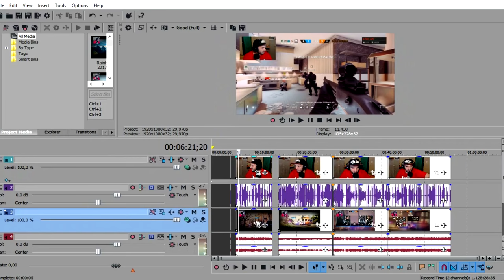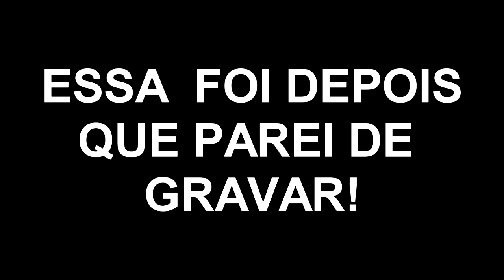Rainbow Six- Quando o dia não tá bom pra gravações! (Rages-vídeo extra)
Manows (vídeo extra) de alguns Rages meus durante um dia de gravação que não deu nada certo e realmente não era meu dia e fiquei muito puto hehe espero que gostem ;)

( Vídeos toda segunda as 12:HRS )